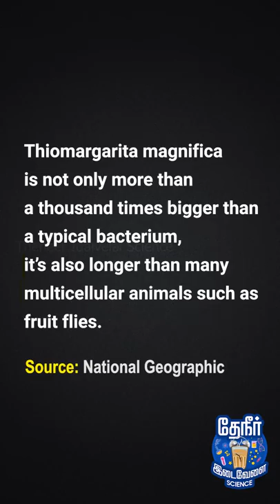World's first visible bacteria | வெறும் கண்ணால் பார்க்க முடியும் பாக்டீரியா!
Scientists have discovered a new bacteria named Thiomargarita mafnifica, that could be easily be seen through our naked eyes. This video explains the discovery of that bacteria in a funny way.